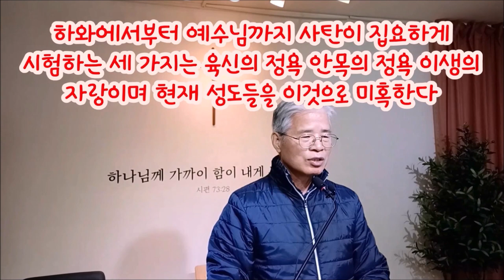(한글자막)하와에서 예수 현재까지 선악과의 정체(약1:12 요일서2:16)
뱀은 에덴동산에서 여자에게 선악과시험을 했는데 선악과는 마귀가 인간에게 끊임없이 시도하는 시험이다. 예수님도 선악과 시험을 받으셨지만 승리하셨고 지금도 수많은 인간들은 선악과 시험에 걸려 마귀의 종노릇을 하고 그리스도인들에게 가장 큰 시험은 선악과 시험이다. 그 선악과는 무엇일까?